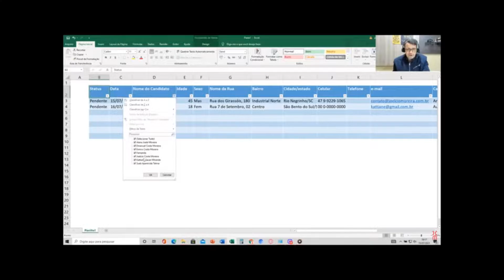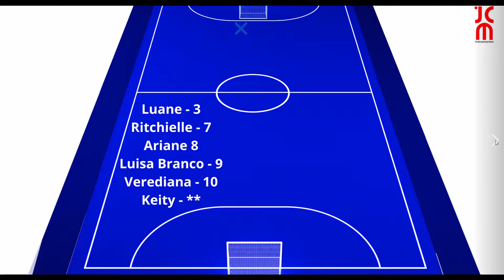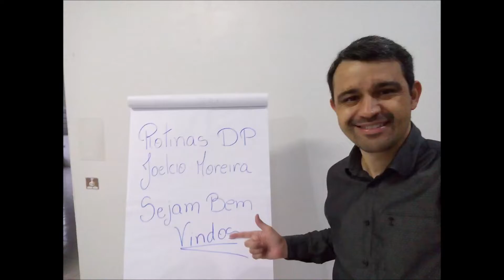Municipal Futsal 2022 - Inspire-se x Vikings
Confira como foi a segunda partida da primeira rodada do futsal feminino de 2022.
Vários gols, lances bonitos tudo que de melhor aconteceu na partida e vem muito mais emoção com as meninas do nosso futsal.